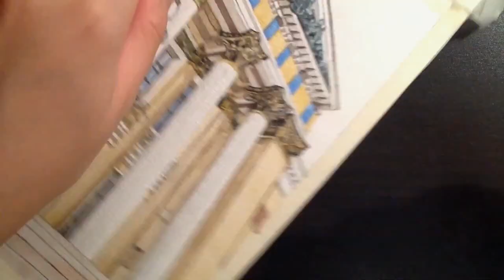Finland's House of the Estates (Säätytalo/Ständerhuset)| Drawing Time-lapse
House of the Estates (Säätytalo/Ständerhuset), Helsinki, Finland.

For this piece, I used Leningrad Watercolors and Pentel Watercolor Brushes.